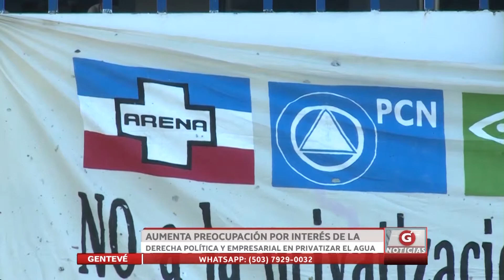AUMENTA PREOCUPACIÓN POR INTERÉS DE DERECHA POLÍTICA Y EMPRESARIAL EN PRIVATIZAR EL AGUA